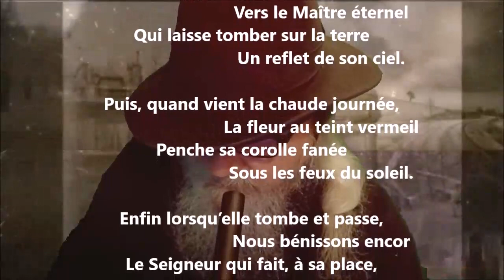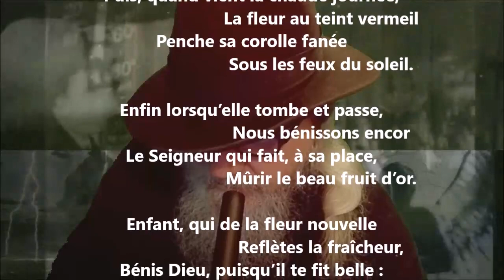À une jeune fille - Napoléon Legendre lu par Yvon Jean